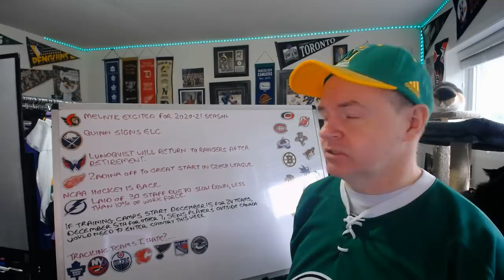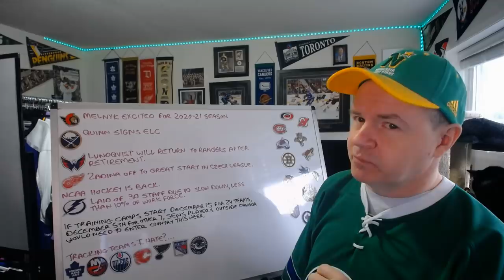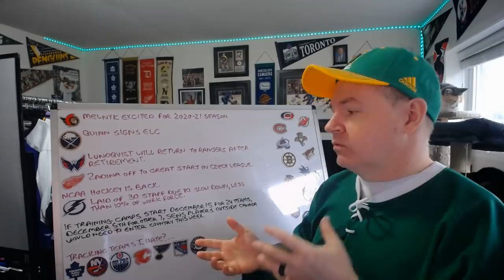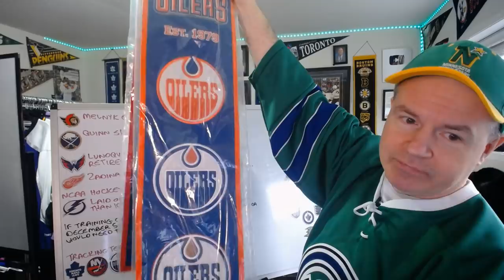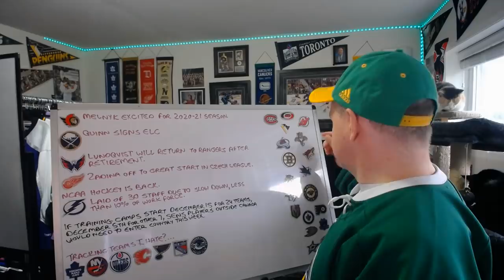NOTD: Melnyk Excited for New Season, Zadina Off to Great Start in Czech League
Here is a news video for Monday, November 16th 2020.

Abbotsford, BC
V2S 8P1

In the USA:
Shannon Skanes